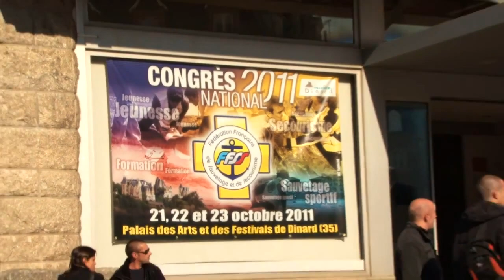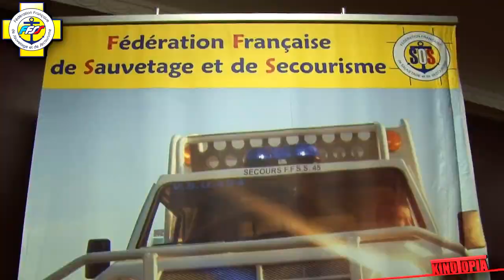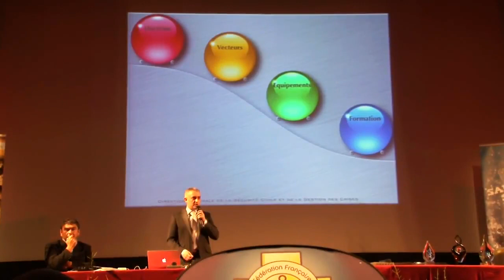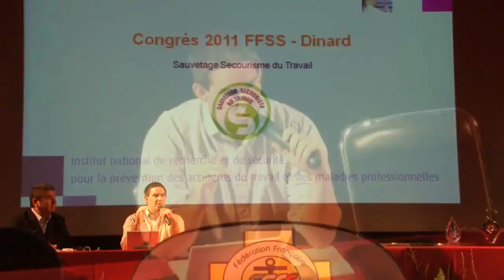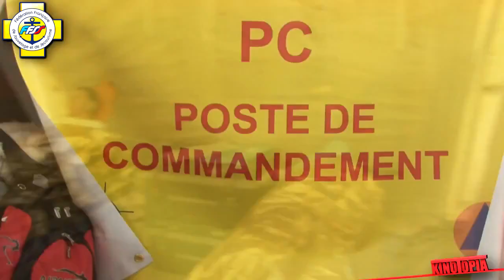FFSS - Congrès National 2011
La Fédération Française de Sauvetage et de Secourisme (FFSS) a tenu son congrès national du 21 au 23 octobre au Palais des Arts et des Festivals de Dinard. Ces trois jours sont à la fois des rencontres et des échanges mais aussi l'occasion pour le public d'assister à des démonstrations et animations autour du sauvetage sportif et du secourisme.

Autour des quatre piliers de notre fédération que sont le secourisme, le sauvetage sportif, la formation et la jeunesse, ont été organisés successivement des temps de travaux en commissions, des exposés et conférences au cours desquelles la FFSS a eu l'honneur d'accueillir le médecin général Henry Julien, et le commandant Fabian TESTA de la Direction Générale de la Sécurité Civile et de la Gestion des Crises (DGSCGC).

Des animation ont également été programmées à la plage de l'écluse avec des démonstrations de sauvetage sportif et opérationnel.

Enfin, un " village opérationnel " installé sur la digue de l'écluse pour ces trois jours, a permis aux acteurs du secourisme opérationnel (et aux autres !) de découvrir les nouveaux matériels.

Tournage / montage :
KINOTOPIA - Agence de communication audiovisuelle